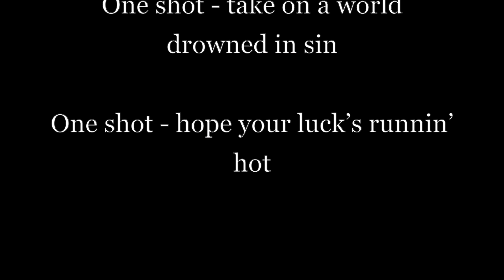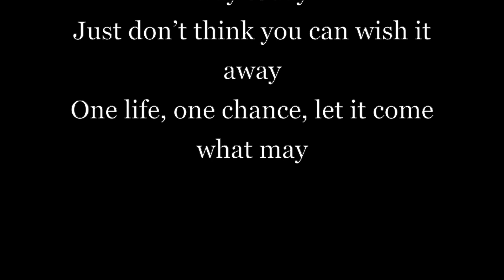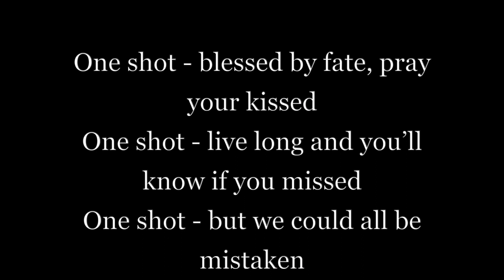"One Shot" February 1, 2023 Rhyme #268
Today we rhyme about the one chance you often get in life.  (Of course, you get multiple chances to listen to this rhyme!)    Think about it... and make the most of it.

TheInde1 publishes:
 1) The Weekday Rhyme - each Monday thru Friday, you get a verse to make you think, laugh, or cry.  Occasionally, a song will show up as a Weekday Rhyme.  Or, it could be an "Opening Poem" or "Closing Poem" from one of the Pods.
2) InMins - shorter videos of 3 - 8 mins that address current topics or elements of being an Inde person.   These are published on an irregular basis, unlike the Weekday Rhyme.
3) The Pods - longer videos (around 30 minutes) that explain what it takes to be Inde and how you can see the world and yourself in a different way that hopefully improves your life.   These pods may consist of a compilation of InMins videos, allowing you to listen to all videos on a single topic in a comprehensive fashion.